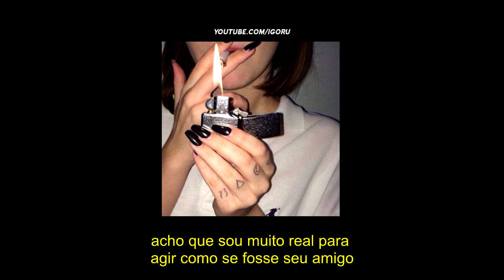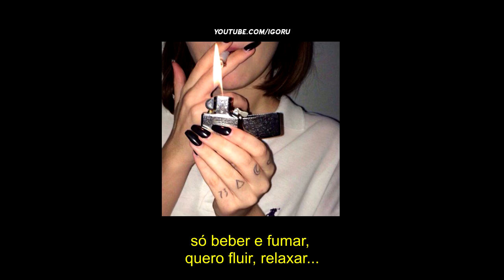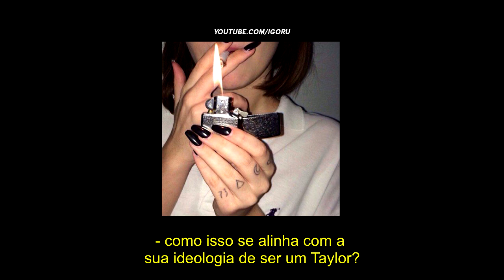Wiz Khalifa - Brainstorm (Legendado)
Artista: Wiz Khalifa
Álbum: Taylor Allderdice
Data de lançamento: 2012

*eu fumo pelo O.Z*
O.Z refere-se a um maço de maconha

*Os malditos campeões, porque nós comandamos o jogo forrest*
aqui ele se refere ao cenário do rap "porque nós comandamos o jogo"
e forrest é um personagem de filme